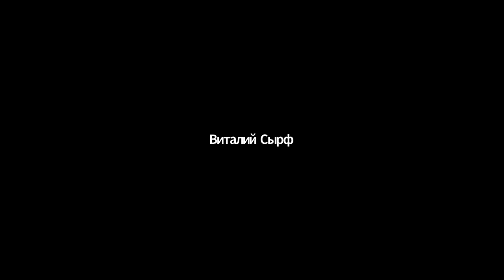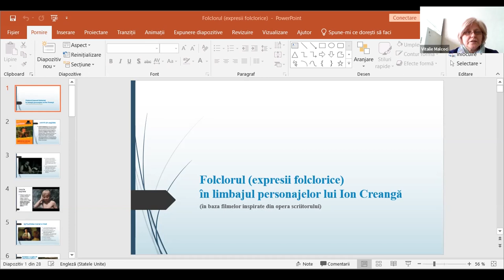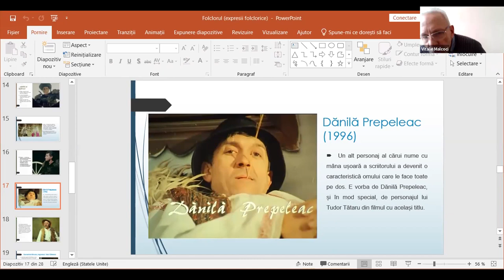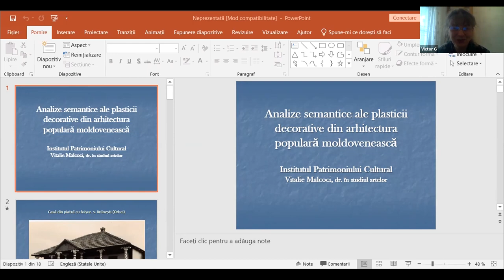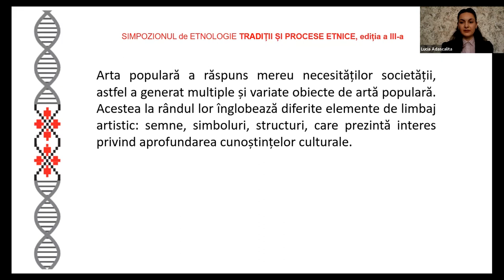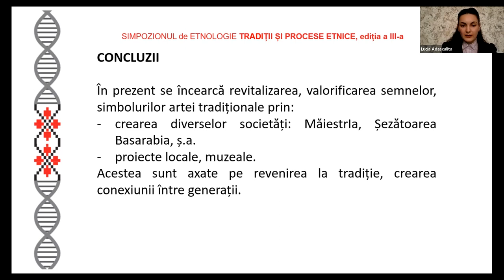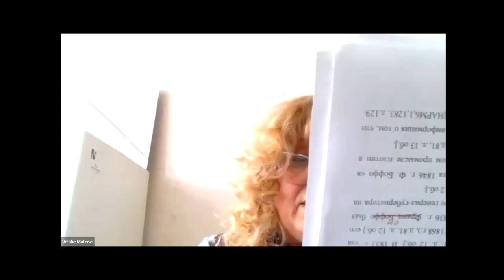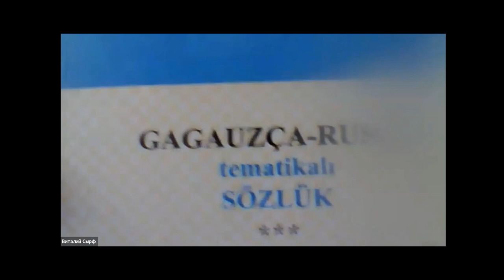31.03.22, 12.30 | Secţiunea I. SIMPOZIONUL DE ETNOLOGIE: TRADIȚII ȘI PROCESE ETNICE. Ediția a III.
SECŢIUNEA I / SECTION I:

PATRIMONIUL ETNOCULTURAL REFLECTAT
ȘI PROMOVAT ÎN EXPRESIE SCRISĂ, ARTISTICĂ ȘI ÎN COLECȚII MUZEALE